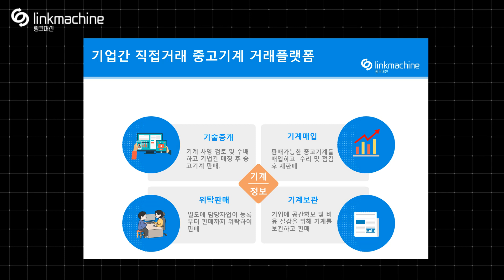ASML 4022 666 94861 Robot Arm for Parts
중고기계 시세조회, 직접거래, 기계진단 플랫폼
Robot Arm for Parts 입니다.

ASML
로봇암 입니다.